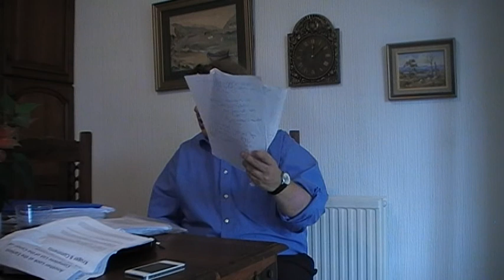Mansur debates Jason at Hyde Park speakers corner part 1